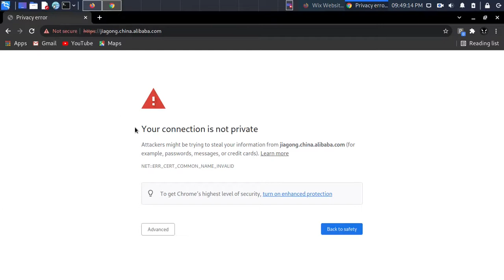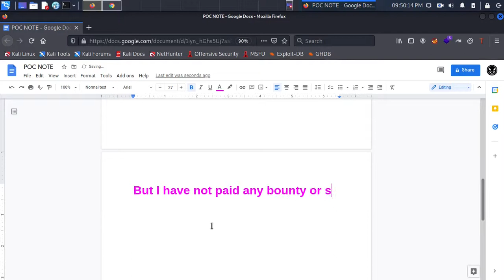SSL Certificate Bug Bounty POC on Hackerone Target - Professor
This video is made for Bug Bounty Hunter and Cyber Security Specialist to learn about SSL related issue.
This bug is real and I have found it on Hackerone target.

[ There are many LIVE BUG POC on my channel and all are 100% real and reported by me. ]

[ Bug report result: OUT of scope ]